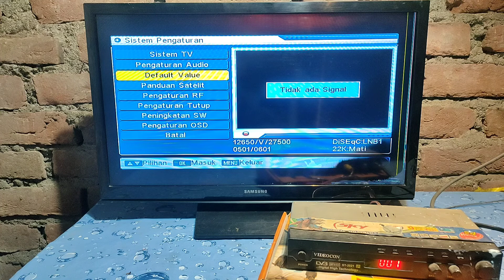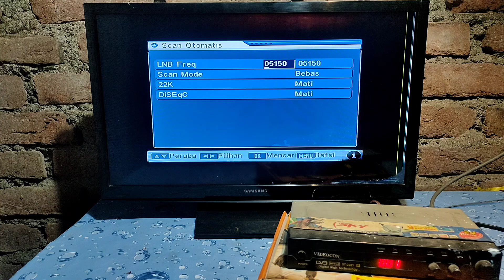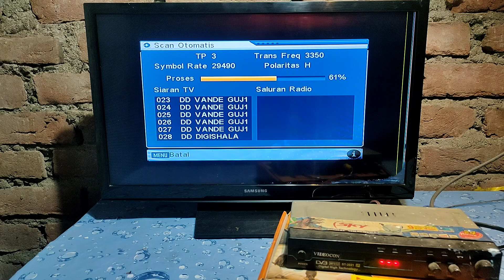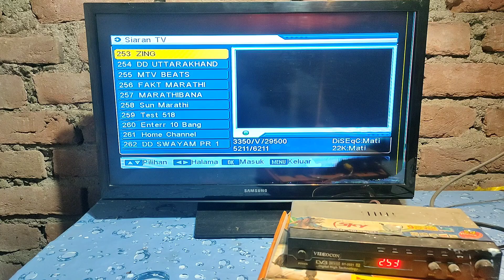How to solve tidak ada signal